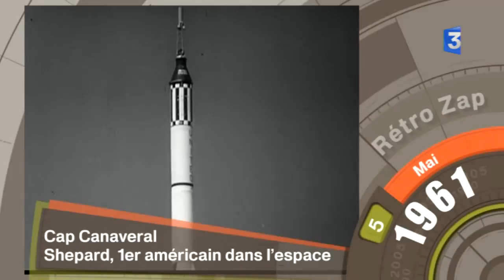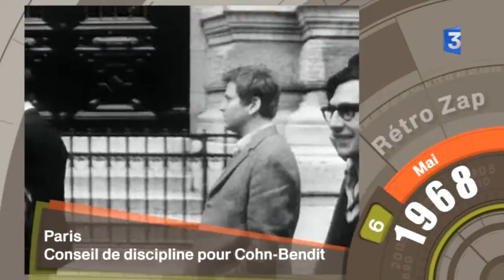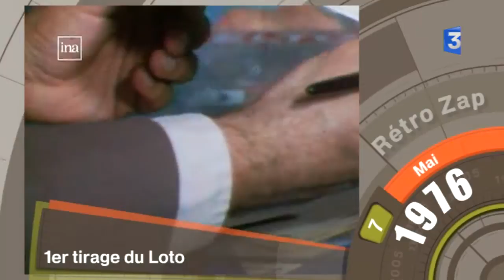Retro Zap du 10 mai 2015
Au sommaire de ce jour :  1950, le pétrole coule à flot en Aquitaine - 1988, libération des otages français au Liban - 1961, Alan Shepard est le 1er américain à aller dans l'espace - 1946,  référendum pour un IVe République - 1968, conseil de discipline pour Daniel Cohn-Bendit - 1978, fou rire de Denise Fabre après un tour de carte de Garcimore - 1945, la véritable date de la capitulation du IIIe Reich - 1976, le 1er tirage du loto - 1942, le 150 000e ouvrier français &quot;volontaire&quot; pour l'Allemagne - 1945, Paris à l'heure de la victoire - 1985, Jean-Luc Godard se fait entarter pendant le festival de Cannes - 1994, Mandela devient président d'Afrique du Sud - 1951, Légion d'honneur pour la SNCF - 1968, la nuit des barricades